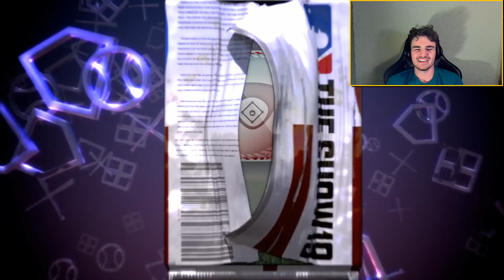DIAMOND PULLL!!!!!!!! MLB THE SHOW 19 PACK OPENING!!!!!